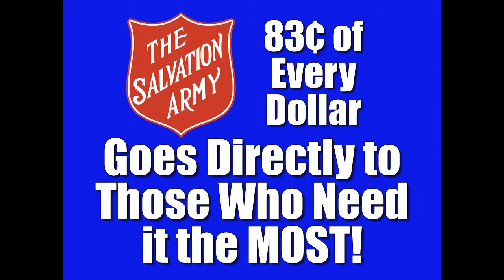Salvation Army Ad for Good Causes in Portland 07-13-09